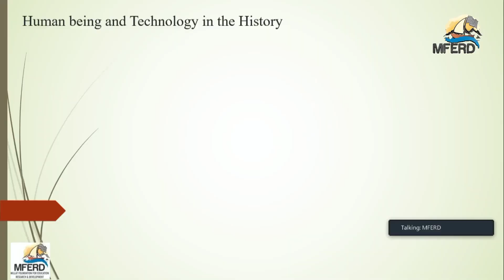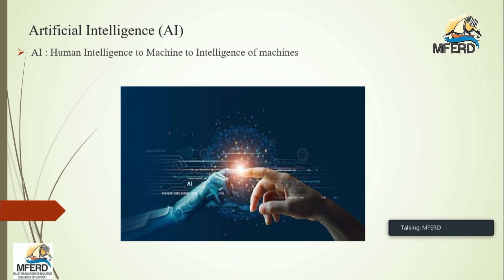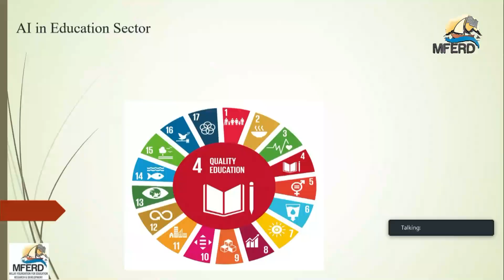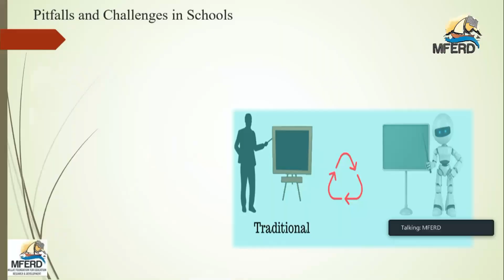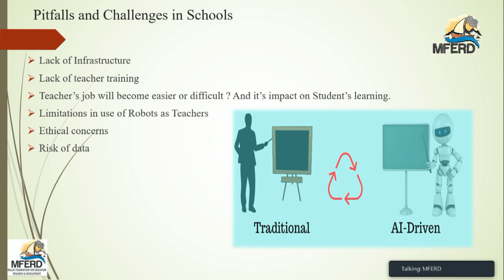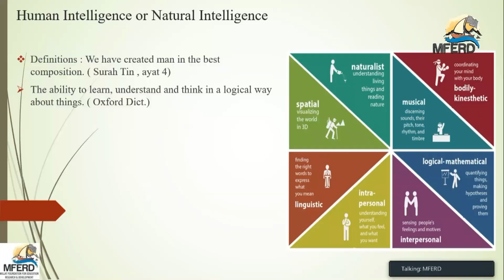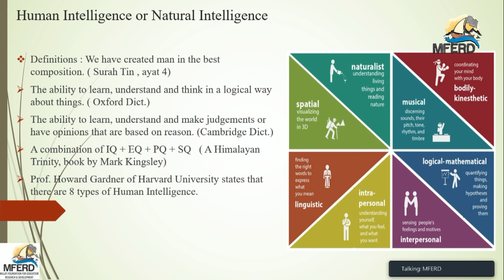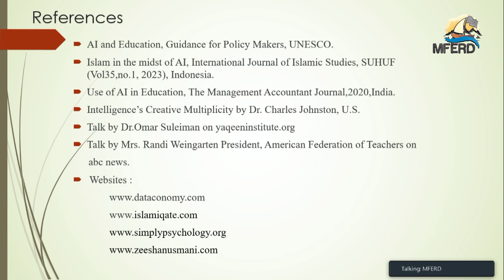19th AMC - AI's Disruptive Potential - Pitfalls and Challenges - Br. Azhar Sayyad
MFERD (Millat Foundation) is a platform for educators, school leaders, parents and all stakeholders to share ideas, identify challenges, perform research, design solutions for the upright upbringing of children through collaboration.